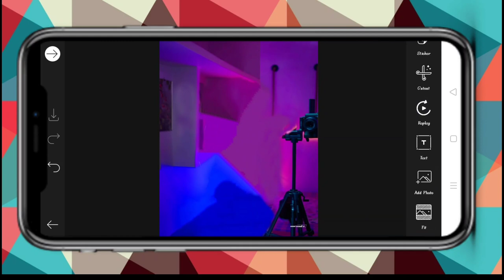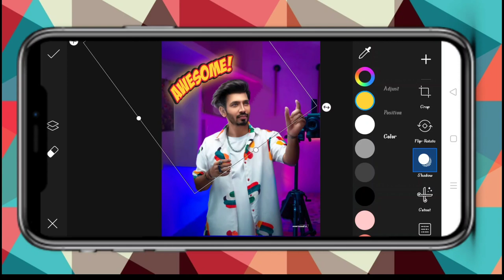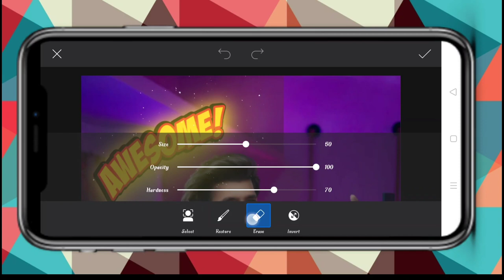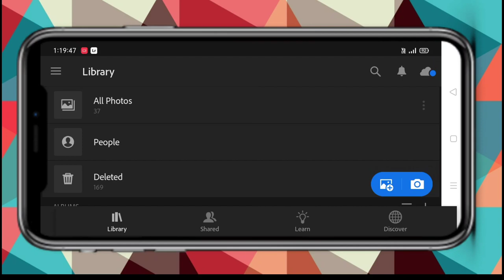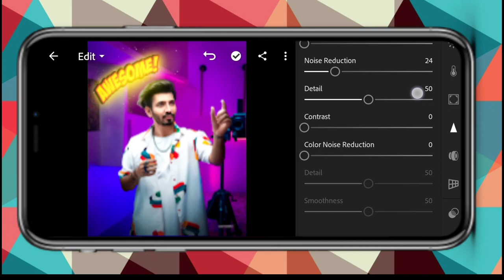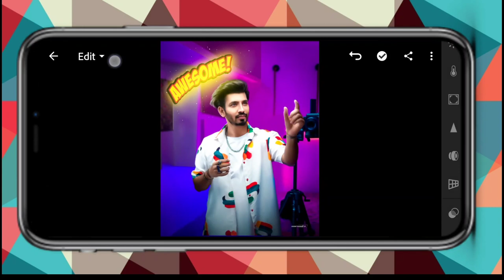Saarvendra new glowing photo editing | sarvendra picsart glowing photo editing